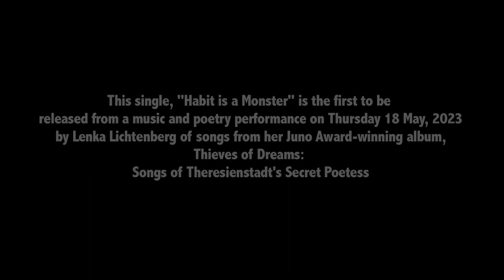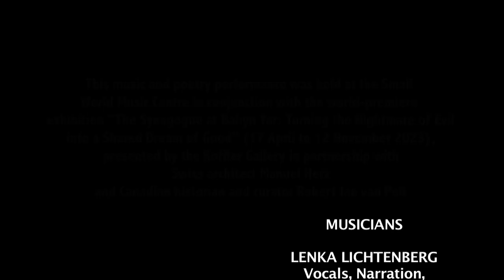KOFFLER ARTS | Lenka Lichtenberg: Habit is a Monster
Lenka Lichtenberg performs 'Habit is a Monster', a song from her album 'Thieves of Dreams: Songs of Theresienstadt’s Secret Poetess' that awarded the 2023 Juno Awards for Global Music Album Of The Year.

This is the first of three singles to be released from the music and poetry performance presented by Koffler Arts on 18 May 2023 at the Small World Music Centre, Artscape Youngplace (180 Shaw) in Toronto, Ontario, Canada.

Born in Prague, into a family of Jewish origin, most of Lenka Lichtenberg’s maternal ancestors were murdered during the Holocaust. Her late grandmother, Anna Hana, wrote journals between 1940 and 1945, before and during her incarceration (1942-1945) in the Terezin (Theresienstadt) concentration camp. Lichtenberg used Hana’s powerful poems of love, relationships, and dreams of far-away places as inspiration for a stunning musical and spoken word performance.

Lenka Lichtenberg (Vocals, Narration, Keyboard, Harmonium)
JUNO Award Winner, vocalist, composer, cantorial singer and a producer, Lenka aspires to build bridges among cultures and transcend the artificial boundaries between folk, jazz and world music in a passionate and often deeply spiritual celebration of her roots. Since relocating to Toronto after spending her early days as a notable child star in her native Prague, the multilingual vocalist has been a prolific collaborator and has also released seven albums of her own. Her works have received dozens of awards and nominations, including two Canadian Folk Music Awards and (International) Independent Music Award. Two of her outings were released worldwide on the U.K.’s ARC Music label. Lichtenberg’s latest project is Thieves of Dreams, based on poems she recently unearthed that were written by her grandmother while she was imprisoned in the Theresienstadt concentration camp during World War 2. The album, 2023 JUNO Award winner for Global Music Album of the Year, is distributed by Six Degrees worldwide, and by Supraphon in the Czech Republic.

Fern Lindzon (Piano, Vocals, Narration)
JUNO Award Nominee (Vocal Jazz Album of the Year), Fern Lindzon is a multifaceted pianist/vocalist/arranger. Fern possesses a technique WholeNote Magazine called ‘breathtakingly beautiful’, while New Canadian Music described her as ‘one of the most adventurous and accomplished vocalists, pianists, and songwriters on the T.O. jazz scene.’ Fern’s three CDs move comfortably and creatively through a highly personal repertoire of her own arrangements of jazz standards, contemporary Israeli and Yiddish music and original compositions. Fern also composes and performs scores for silent films and has worked as a Musical Director for theatrical productions.

Anita Katakkar (Tabla, Percussion)
With Indian Scottish roots in multicultural Toronto, Anita Katakkar’s music represents a link between her heritage and community. She is a multi-faceted composing, performing and recording artist, with a focus on North Indian tabla. Anita has studied tabla for over 20 years, in Toronto, California and in Kolkata, India. Her solo project called Rakkatak, has released an EP and 3 full length albums; its song, Heliosphere, is the opening to CBC Radio “Big City Small World.”